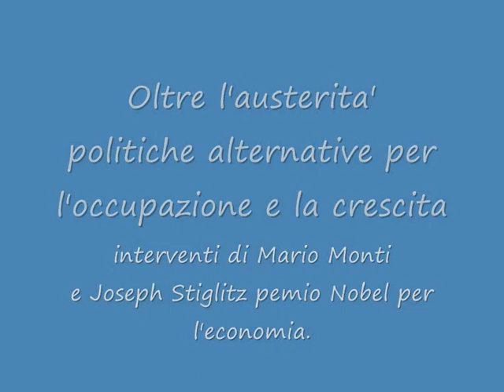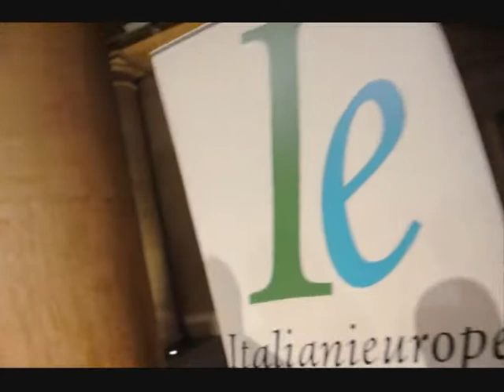Oltre l'austerita' Mario Monti-Massimo D'Alema -Joseph Stiglitz .wmv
Politiche alternative per l'occupazione e la crescita,con i saluti di Giancarlo Cremonesi Presidente della Camera di Commercio di Roma,Mario Monti Presidente del Consiglio dei Ministri,Joseph Stiglitz Premio Nobel per l'Economia e Co-presidente della Initiative for Poliey Dialogue.Presiede Massimo D'Alema Presidente della Fondation for European Progressive Studies e della Fondazione Italianieuropei.